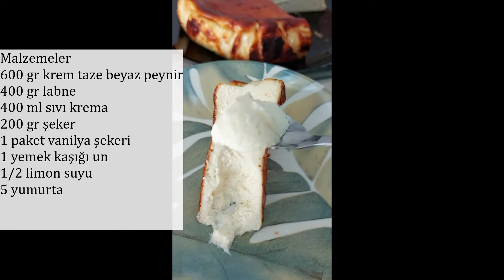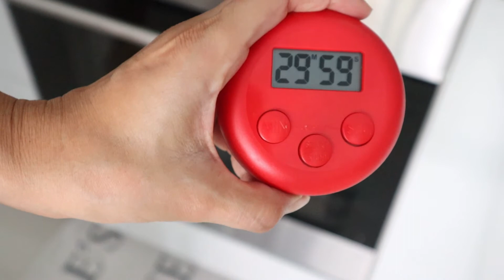San Sebastian Cheesecake içi akışkan nasıl yapılır / Tüm püf noktaları ile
Yemek kanalıma hoş geldiniz...
san sebastian cheesecake yapmanın bu kadar kolay olduğunu biliyormuydunuz? Videom da tüm püf noktalarını verdim size. Cheesecake severler bu lezzeti farklı soslarla birlikte taçlandırabilir, tercih sizin. Umarim videom ve anlatımım hoşunuza gitmiştir. Bir sonraki Videom da görüşmek üzere.